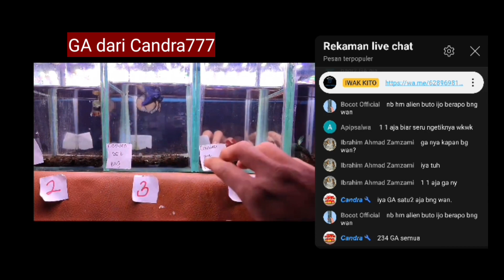Give away ikan cupang